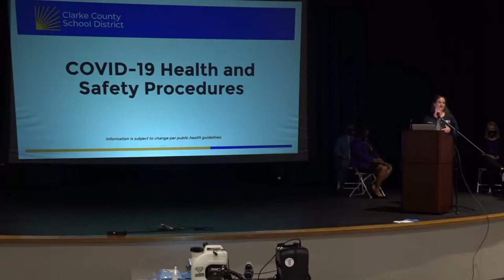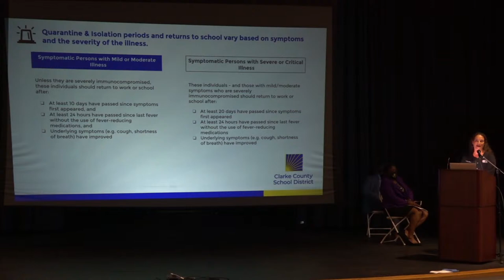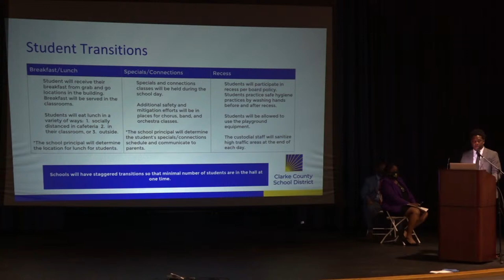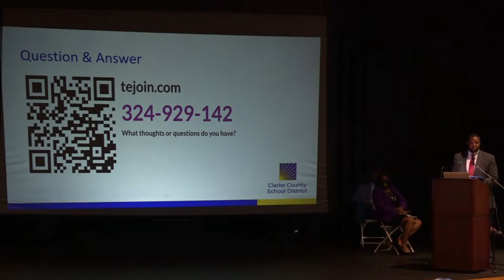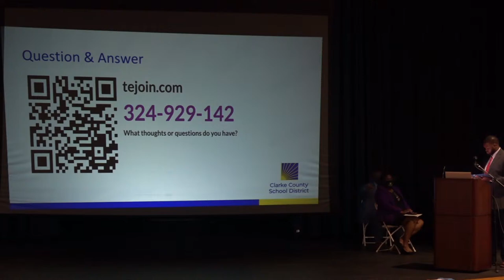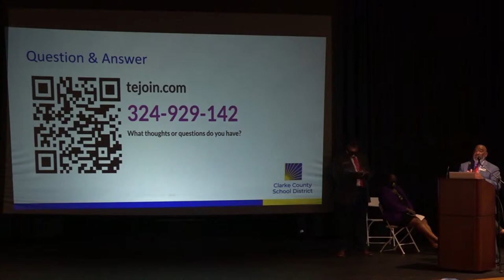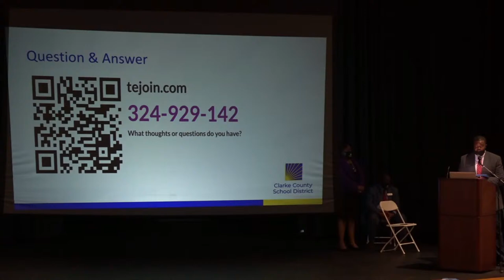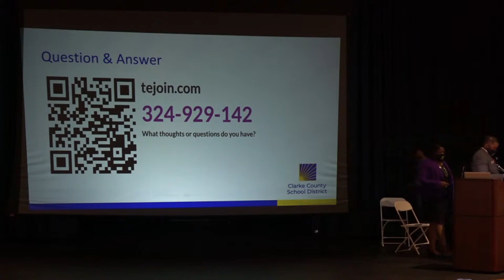Reopening Information Session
Wednesday
10/28 at 6:00 p.m.
Clarke Central High School